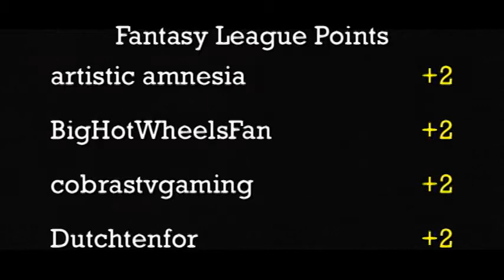DCR - 2015 Northshore Hills Road Race - Group 6 - Race 5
Event:  NSH Road Race (Group6)
Round:  2
Cars:  BMW M1 vs. Corvette C6
Teams:  Flying Circus vs. Gravelocity

The BMW M1 faces off with the Corvette C6 today in the fifth race of the week. The winner of this one will earn 2 more points for their team and a spot in the final round. Will it be the all metal ultra hot, or the lightweight FTE? Check out today's video to find out who wins!